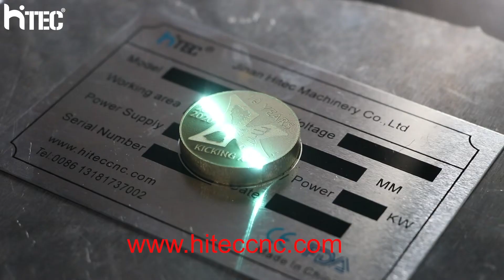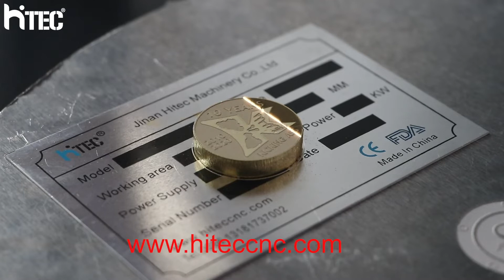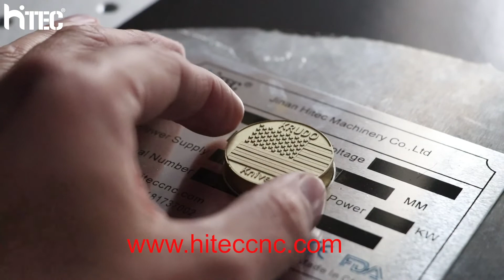Commemorative coins engraving 3d relief metal fiber laser marking machine